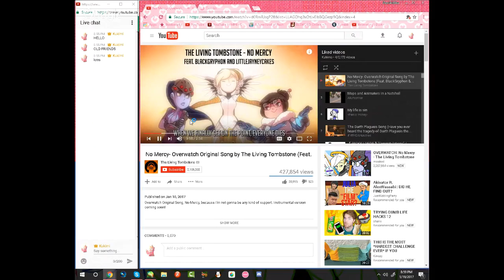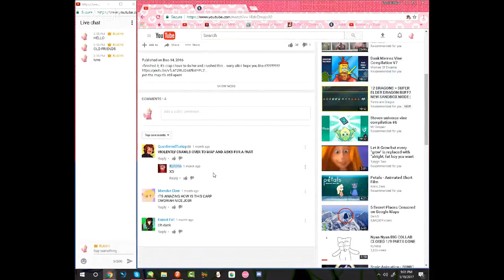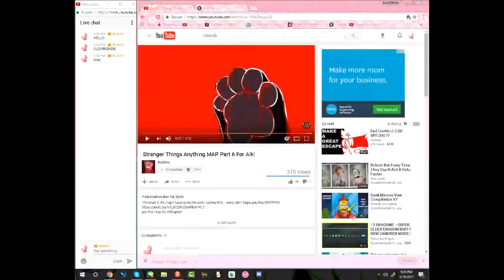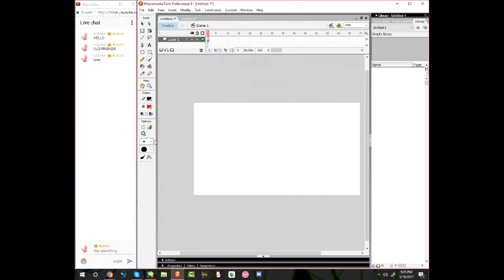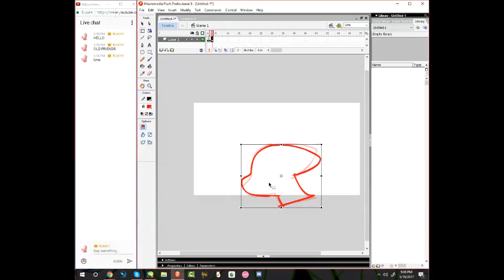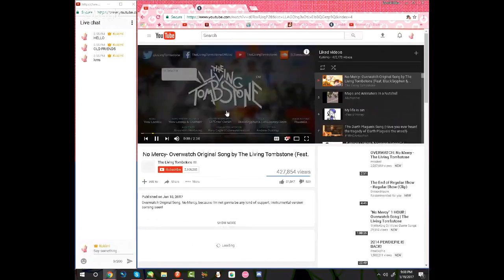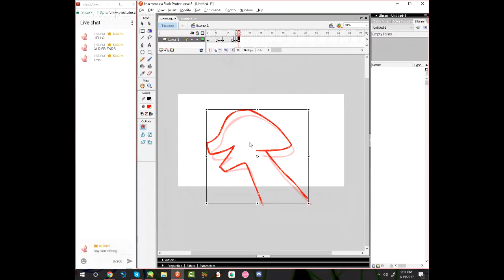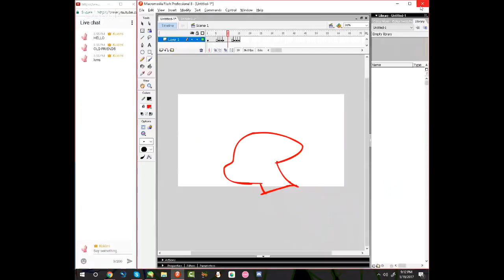Tumblr is killing me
AAAAAAAAAAAAAAAAAAAAAAAAA